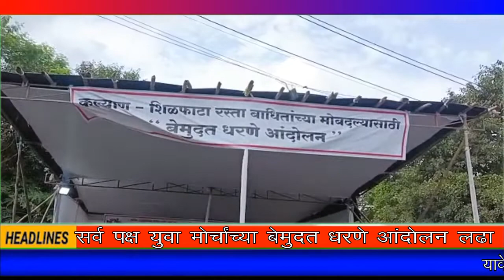DiscoveryTV News ; सर्व पक्ष युवा मोर्चांच्या बेमुदत धरणे आंदोलन लढा